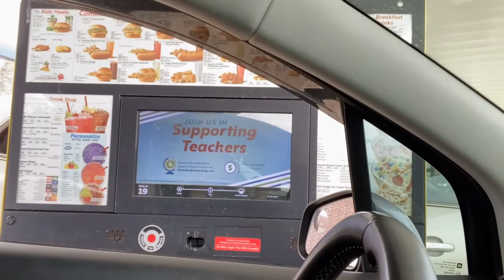PCS Move, But Make it FUN | Road trip to fort Bragg | VLOG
Hey battlebaenation back with another vlog. We decided to take a road trip to my new duty station and let’s just say it was amazing, i want to take a vacation just to go on another road trip now

LOCATION: Fort Bragg NC
BIRTHDAY: June 1992
ETHNICITY: African American
HIGHT/WEIGHT: 5'2/120lbs
DAUGHTER: Amia, born September 2017
SON: Dariyon, born November 2010

-Camera
G7X Mark ii
Canon T4i